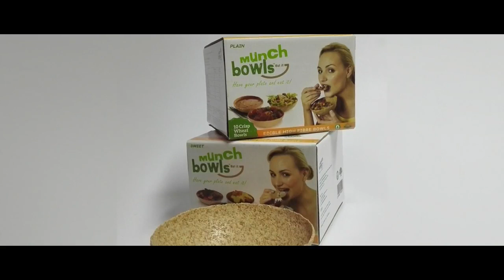Save the environment by literally eating your bowl Expo Live – Munch Bowls, South Africa